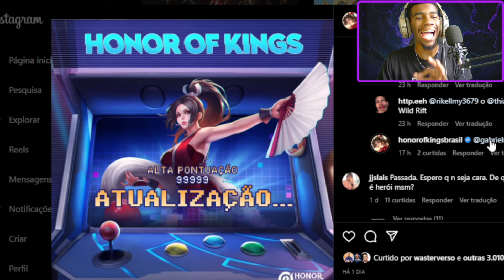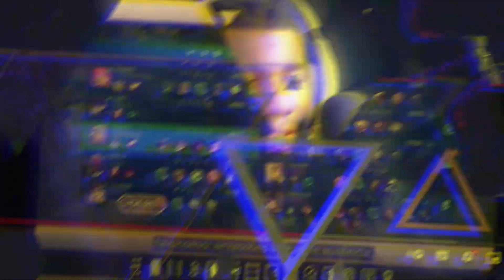OS HERÓIS DA 𝙎𝙉𝙆 ESTÃO CHEGANDO! VAZOU OS 𝙉𝙊𝙑𝙊𝙎 𝙃𝙀𝙍𝙊́𝙄𝙎 CHEGANDO NA NOVA ATUALIZAÇÃO HONOR OF KINGS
Novo heróis chegando no laçamento do Honor of kings, a nova atualização do Honor of kings vai trazer novos heróis da SNK: Mai Shinui, Ukyo Tachibana, Charlotte e Nakoruru. Os novos heróis da snk que estavam no beta teste do Honor of kings e que foram retirados, mas vão chegar no novo update do Honor of Kings! Previa atualização Honor of Kings!